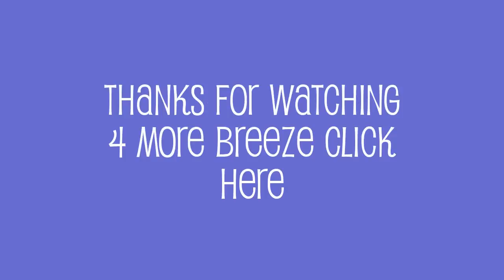Turkey Shot Down Drone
ANKARA, Turkey — Turkey shot down an unidentified drone that flew into its airspace Friday near the Syrian border, while Russian President Vladimir Putin said his country’s air campaign backing a Syrian government offensive has killed hundreds of militants.

A US official said the downed drone was Russian, but Moscow staunchly rejected the claim.

The incident underlined the potential dangers of clashes involving Russian, Syrian and US-led coalition planes in the increasingly crowded skies over Syria. Russian and US military officials have been working on a set of rules to prevent any problems.

The Turkish military said it issued three warnings before shooting down the aircraft with its fighter jets. It didn’t specify how it had relayed the warnings to the operators of the drone.

The drone crashed about two miles inside Turkish territory, said Foreign Minister Feridun Sinirlioglu. “We have not been able to establish who the drone belongs to, but we are able to work on it because it fell inside Turkish territory,” he added.
Modal Trigger
A Turkish Air Force F-16. The fighter jets patrol the border that Turkey shares with Syria.Photo: Reuters

Earlier this month, Turkey had protested two incursions by Russian warplanes, which also drew strong condemnation from Turkey’s NATO allies.